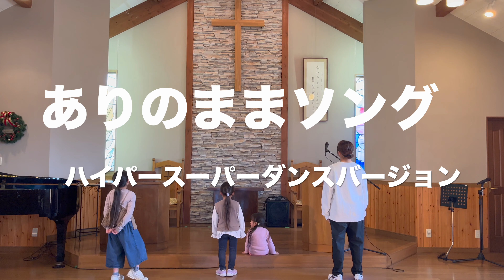ありのままソング ハイパースーパーダンスVer.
ありのままソング／長沢崇史

よろこびのうたごえ　ぜんちにみちあふる
おどりもって　主をほめたたえよう
この口も手足も　主を賛美するため
あたえられたものだから　主にささげます

十字架のあいにふれ　今さけぼう　たからかに

ありのままの賛美を主に　たえずささげよう
しのちからうちくだかれた　主のみなを
言葉もおんがくもこえた　心からの賛美を
いつまでも　いつまでも　愛する主に歌おう

Yuichi Higashi:lead vocal
Kaori Yamazaki:vocal
Yuu Hagiwara:E.guitar
Youjirou Ishibashi:drums
Shinichi Utsunomiya:E.bass,etc.

M1mac mini
Apogee duet2
Garage band
iMovie